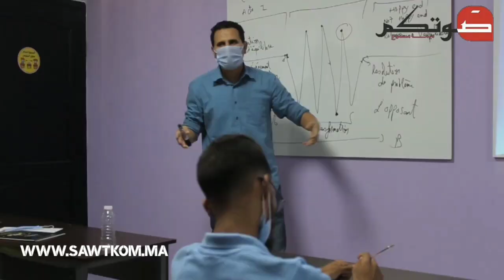مبادرة "السينما ليك" لتكوين شباب أݣادير في مجال السينما